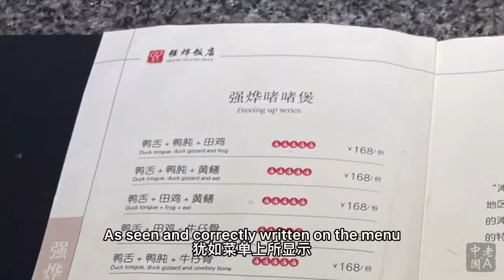"Zhezhe-Sounding" and Sizzling Claypot of Duck Tongue - Cantonese Dish Localized for "Duck Capital"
Due to the nature of the Chinese language and its dialects, many foods have developed various similar-sounding but different-looking written forms.
由于中文及其方言的特性，很多单词包括食物的单词常常发展出不同写法。

One instance from this video is cuttlefish 目鱼 (mu yu), which is generally referred to as 墨鱼 (mo yu) outside the Jiangnan area (there are other terms in other areas). Take note that this shouldn't be confused with 鳎目鱼 tonguefish, often shortened to 目鱼 as well.
视频当中提到的目鱼显然是墨鱼，但鳎目鱼也经常被称为目鱼。

Other examples include 凉皮 (liang pi), a type of cold noodle dish also called 酿皮 (niang pi) in some regions as seen at 2:13 in this video the famous dim sum siumai variously written as 烧卖/稍美 (shaomai/shaomei) etc. as I wrote at length in the "description" section of this video the flatbread-like 挞馃/拓粿/踏果 (roughly pronounced ta guo) from the Huizhou area of Anhui Province; the yellowhead catfish 黄辣丁/黄腊丁 (both huang la ding), which has various other names that I will introduce in a later video filmed in Hanzhong back in October.
其他例子有凉皮/酿皮 ，各种各样的烧卖写法 (如稍美、烧麦)，徽州的挞馃/拓粿/踏果，还有黄辣丁/黄腊丁等等。

I should point out there are those that distinguish the constituents in the groups listed above, but in general I think such distinctions are chiefly based on personal views rather than widely accepted consensus, and I've seen plenty of people (including readers of my articles) debate among themselves about definitions of such foods.
不过需要指出，有些人会区分上述单词所代表或定义的食物，但窃以为这些区分主要是基于个人观点，也受限于个人认知，并非普遍性的定义。我的某些文章就有读者为了这些定义而辩论 (如这篇关于徽州挞馃的食记

However, writing "dudu" instead of "zhezhe" to refer to the sizzling claypot as I've expounded in this video is simply an error, no other explanations for that mistake.
至于啫啫煲被写为"嘟嘟煲"，没啥其他解释，就是认错字了。

关于啫啫煲，恰好不久前上面链接的视频有提及。

Name: 强烨饭店
Add.: 长白街636号 (江苏南京 Nanjing, Jiangsu)
Cost (this meal): RMB 208/p
Price (online info): RMB 140/p